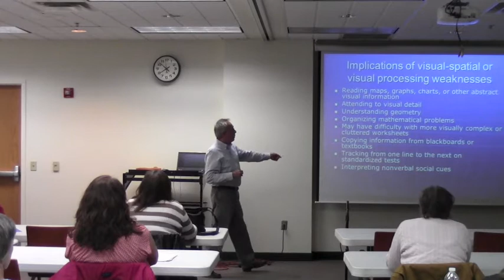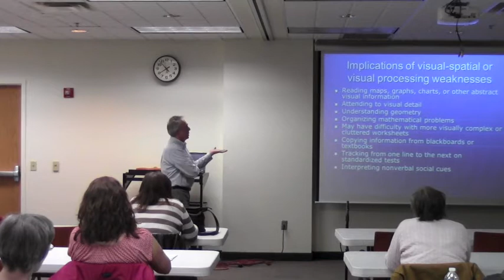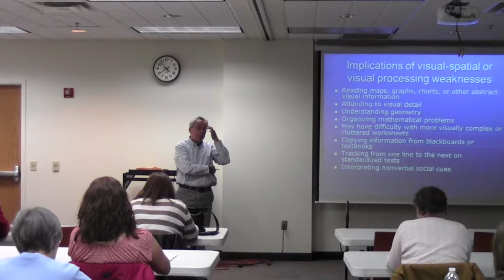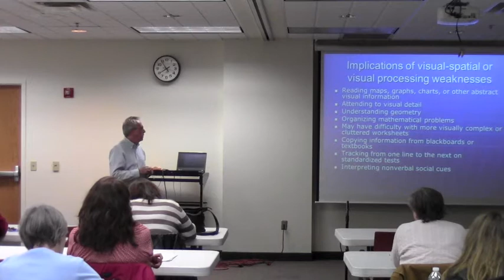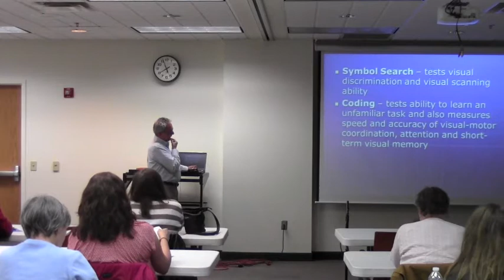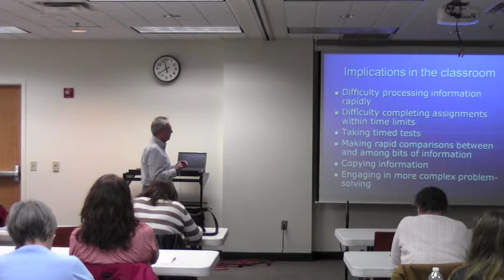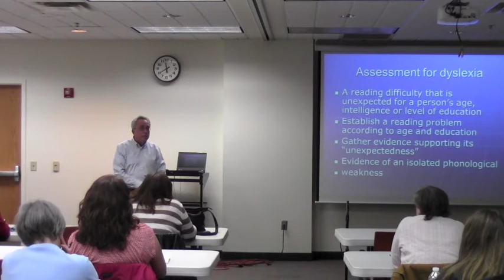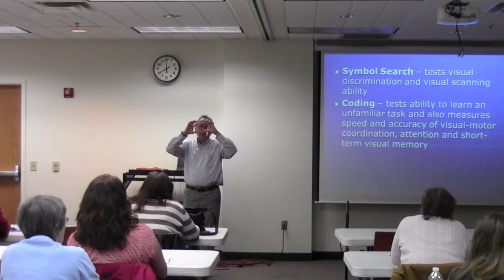Diagnostic Assessments (6 of 9)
WORKSHOP: Diagnostic Assessments
Thursday, February 9, 2012 at Groves Academy
Presented by Ray Boyd, M.S.E., Groves Academy Director of Diagnostic Services
When children are struggling in school, an accurate and comprehensive diagnosis is crucial to effective intervention.  Assessments can answer the most critical questions parents are asking: Why is my child struggling? How does my child learn best? What can we do to help? Learn how diagnostic testing can help with educational planning and interventions.